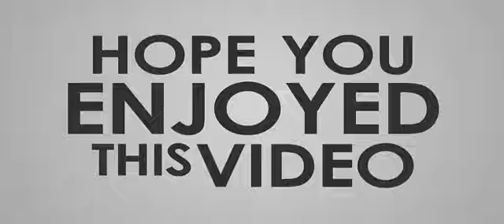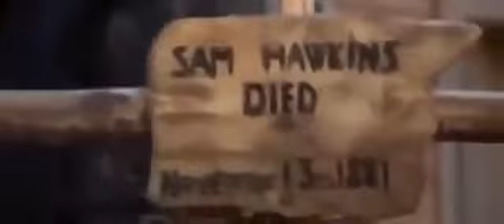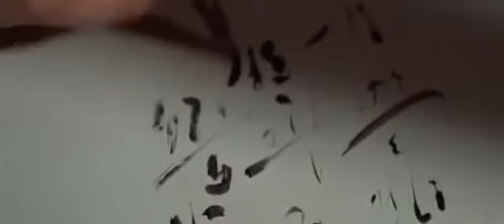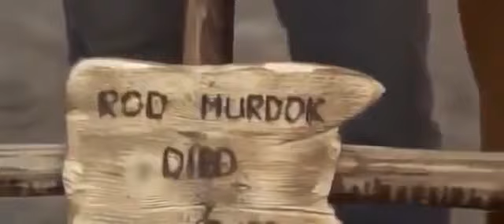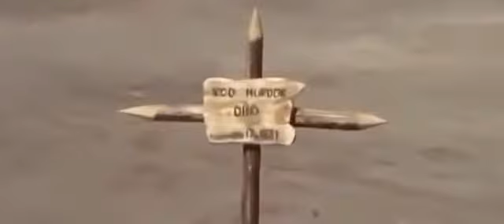Django the Bastard - FREE FULL WESTERN MOVIE English Cowboy Film